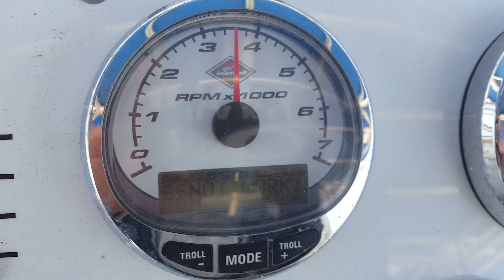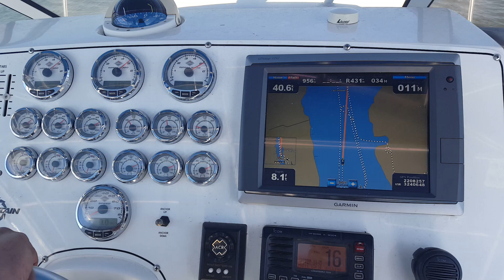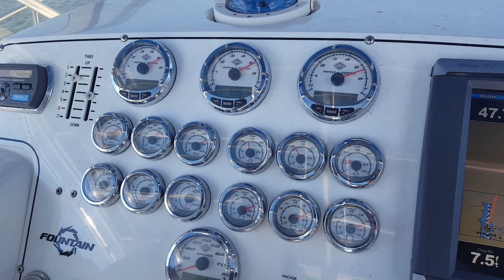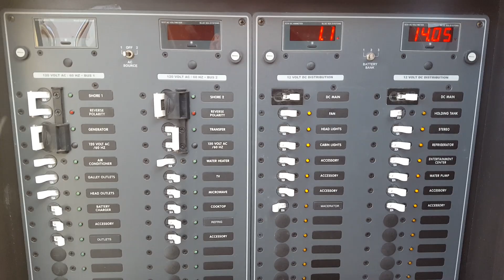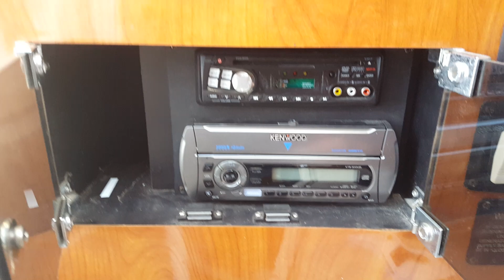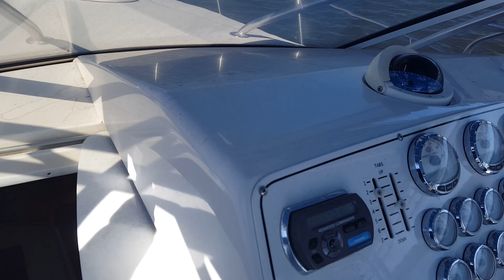Used 2007 Fountain 38 Sportfish Cruiser Outboard For Sale in Seminole Florida